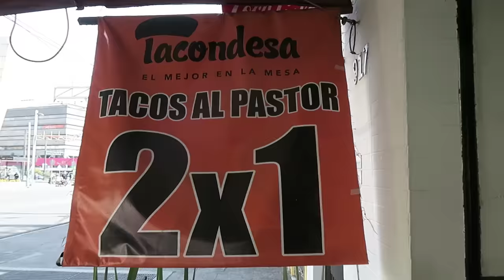UN DÍA CON UN TAQUERO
No existe alguien más sincero que un taquero.

- Vine @LuisitoComunica